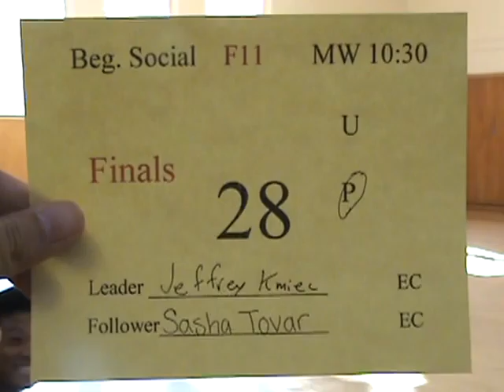3488 SJSU F11 F M10